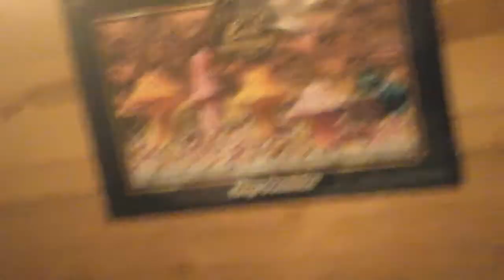Kings dominion camp wilderness cabin tour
I'm staying at kings dominion with my family and I'm going to have fun.